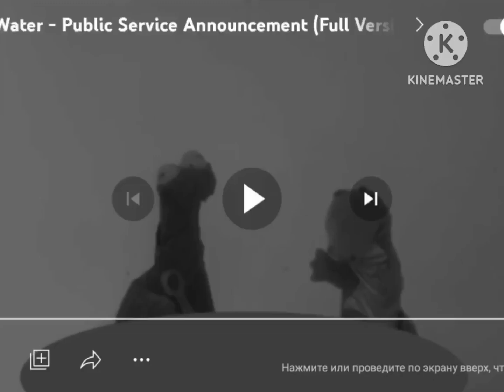Gill Beck Water - Public Servi- (Recreation)